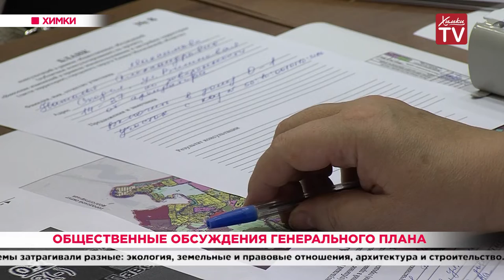Общественные обсуждения генерального плана. 11.09.19